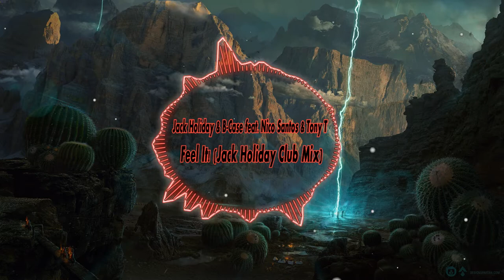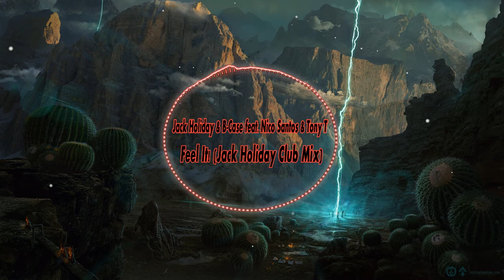Jack Holiday & B Case feat Nico Santos & Tony T - Feel It! (Jack Holiday Club Mix)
Fala pessoal!

É uma opinião minha de música que considero boa de se ouvir!